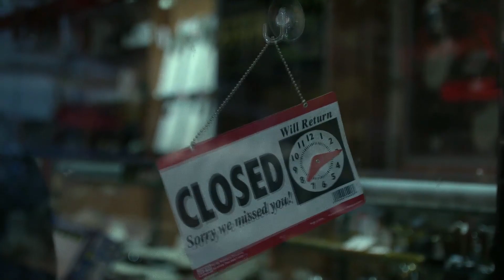Punisher Scene Pack 1080P #3 (Logoless)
credit : impternum

frank castle
the punisher
frank castle edit
the punishe edit
frank castle logoless
the punisher scene pack
punisher scene pack